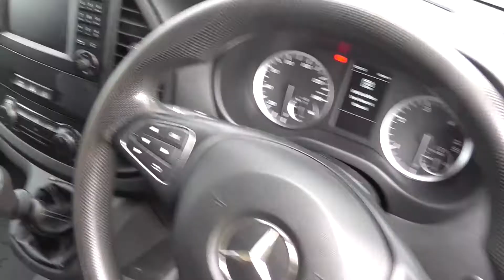GATEFORD MOTOR COMPANY 2016/66 MERCEDES VITO 2.1CDI 114 BlueTEC LONG 6 DOOR EURO 6 DIESEL VAN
2016/66 MERCEDES VITO 2.1CDI 114 BlueTEC LONG 6 DOOR EURO 6 DIESEL VAN 1 OWNER FSH